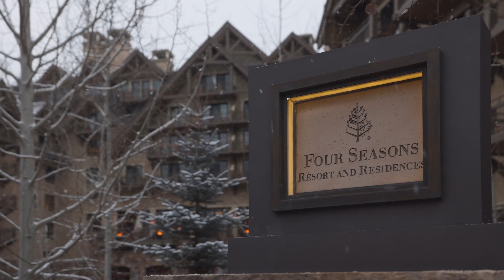The Four Seasons Resort and Residences, Vail #8202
Luxury Living at the Four Seasons Resort and Residences Vail
$7,195,000  |  3 beds  |  4 baths  |  2,864 sf

Light, bright, open and airy, the generous layout of this top-floor resort residence offers a sophisticated lifestyle with Vail Mountain views and an extensive list of lavish amenities. Highlights include coveted winter ski access for an easy mountain-to-village connection. Enjoy complimentary shuttle service to the dedicated ski concierge at the base of Gondola One where you have a private locker in Gorsuch’s Ski Valet. Or shuttle to Lionshead and Golden Peak for additional village & ski access as well as children’s ski schools.
In addition to fine dining at Flame and après at Remedy, homeowners also enjoy a fitness club with movement studio, and a full-service spa with indoor/outdoor treatment rooms, hair and nail salon, and a relaxation garden. Steps from the resort is an abundance of boutique shopping, lively entertainment, and a variety of dining options, signature to the Vail experience.